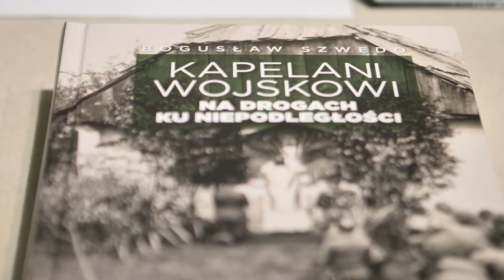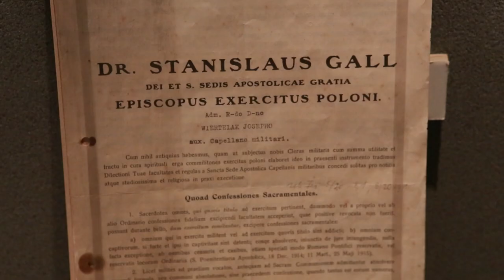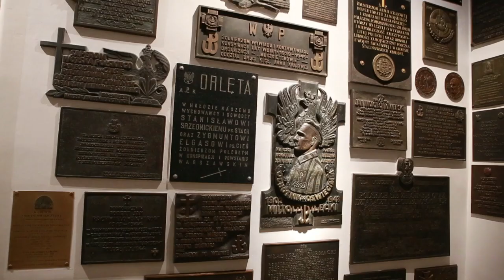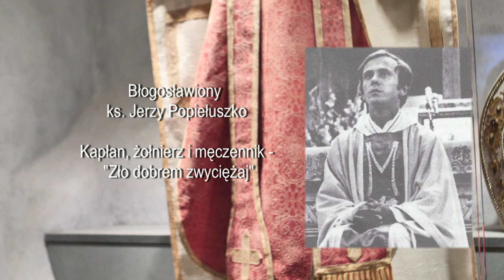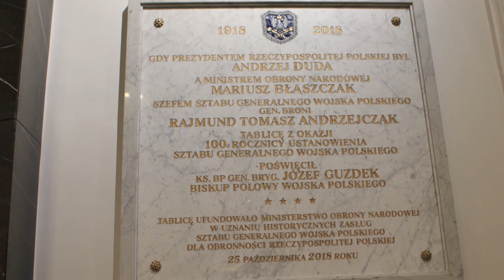Film z okazji 100-lecia Biskupstwa Polowego